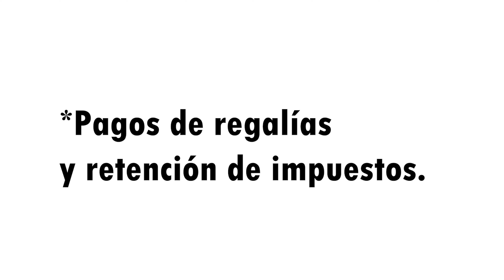¡𝑵𝑼𝑬𝑽𝑶𝑺 𝑻É𝑹𝑴𝑰𝑵𝑶𝑺 𝑬𝑵 𝑬𝑳 𝑺𝑬𝑹𝑽𝑰𝑪𝑰𝑶 𝑫𝑬 𝒀𝑶𝑼𝑻𝑼𝑩𝑬! Usarán tus vídeos para poner publicidad SIN PAGARTE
El día 18 recibí este mensaje de Youtube diciendo que había una serie de cambios que ya estaban implantados en USA desde Noviembre del 2020. más info 👇👇👇👇👇

ESP
Adaptador EF a M

Voy a copiar y pegar el texto por si a alguien no le ha llegado y tiene ganas y curiosidad por leerlo:

Te hemos enviado este correo porque vamos a actualizar los Términos del Servicio de YouTube (en adelante, "Términos") para que el texto sea más claro y transparente para nuestros usuarios. En noviembre del 2020 hicimos una actualización similar de los Términos en Estados Unidos. Estos cambios no deberían alterar de manera significativa cómo accedes al servicio de YouTube ni cómo lo usas.

Resumen de los cambios:
Restricciones al reconocimiento facial: los Términos ya establecían que no puedes recoger ningún tipo de información identificable de una persona sin su permiso. Aunque esto siempre se ha aplicado también a los datos de reconocimiento facial, ahora se indica de forma explícita en los Términos actualizados.
Derecho a monetizar de YouTube: YouTube tiene derecho a monetizar todo el contenido que hay en la plataforma y puede que se muestren anuncios en vídeos de canales que no forman parte del Programa para Partners de YouTube.
Pagos de regalías y retención de impuestos: en el caso de los creadores que puedan obtener pagos de ingresos de YouTube, dichos pagos se considerarán regalías desde el punto de vista fiscal de Estados Unidos y Google retendrá impuestos de esos pagos según lo exija la ley.

Lee detenidamente las actualizaciones de los Términos. Los nuevos Términos entrarán en vigor el 1 de junio del 2021 para todos los usuarios fuera de Estados Unidos. Si sigues usando YouTube después de esa fecha, estarás aceptando los nuevos Términos. Si permites que un menor a tu cargo use YouTube Kids, recuerda que cuando aceptas los nuevos términos, también lo haces en nombre del menor en cuestión.

Para obtener más información, visita nuestro Centro de Ayuda.

¡Qué locura eh!

Marcas de tiempo:

00:00 Intro
00:05 Cambios en el servicio de Youtube
00:23 Reconocimiento facial
00:37 Youtube puede monetizar cualquier vídeo (y si no eres partner, sin pagarte)
01:22 Pagos de regalías e impuestos
01:54 ¿Qué te parece?